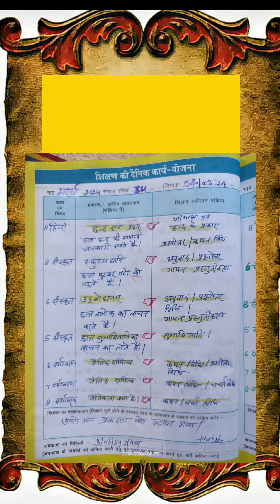शिक्षक डायरी कक्षा 5,6,7,8मार्च